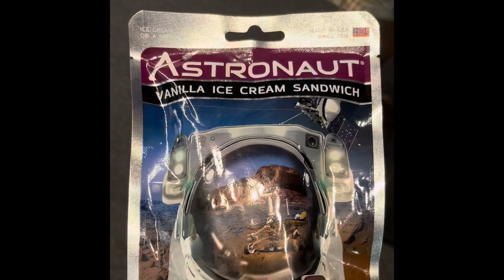Trying Astronaut freeze dried ice cream sandwiches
Have you ever tried freeze dried ice cream sandwiches? How about “Astronaut” ice cream sandwiches??! Team 3D take on this case/challenge!!